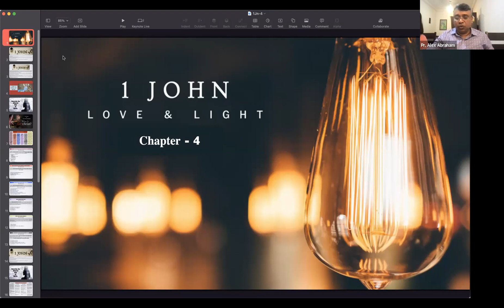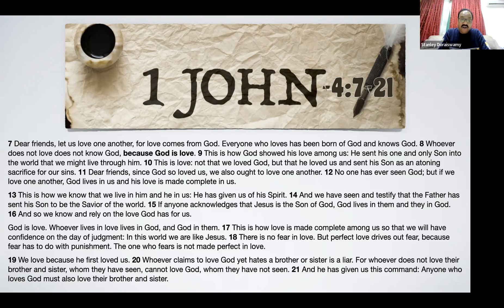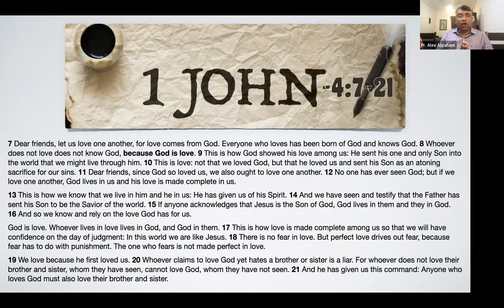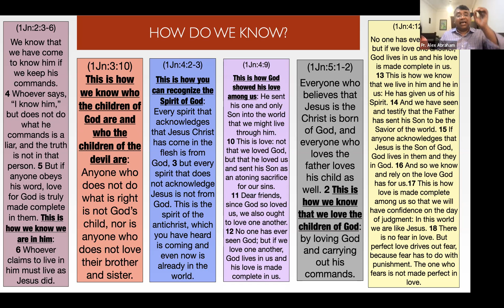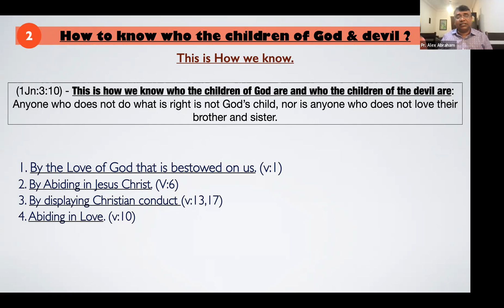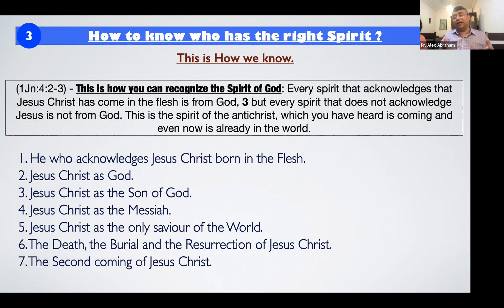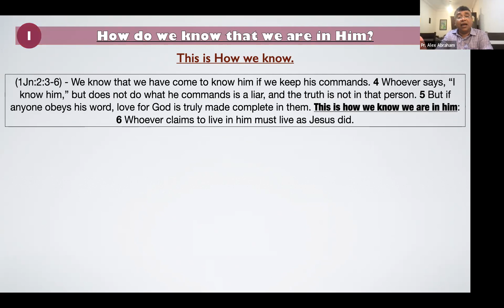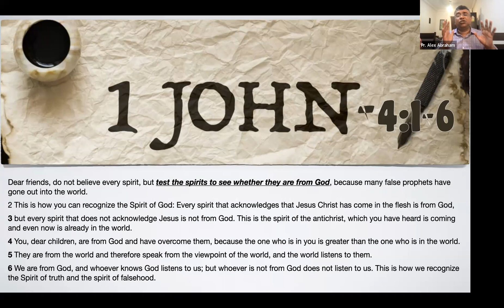1 JOHN CHAPTER 4 (17/MAY/2022)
1 JOHN CHAPTER 4 (17/MAY/2022)